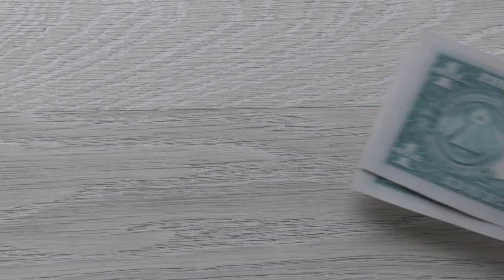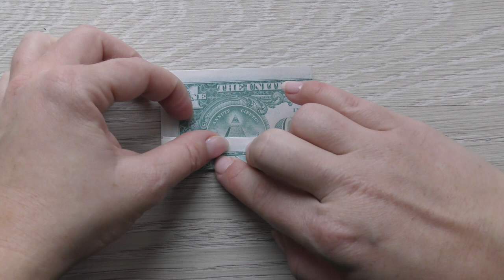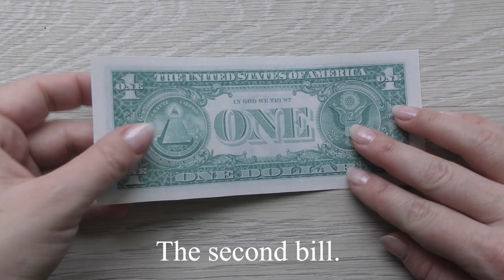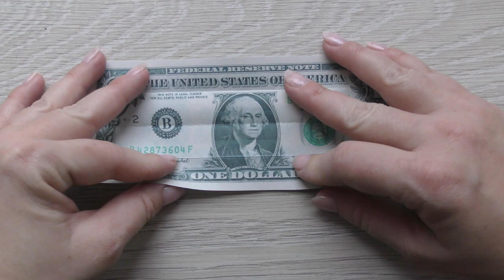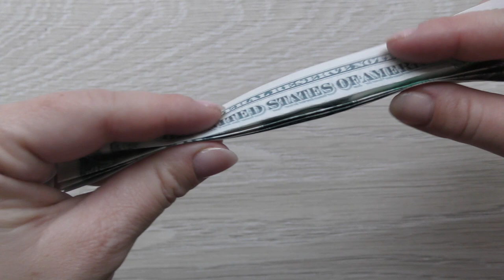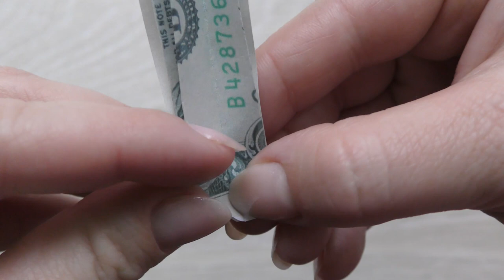My MONEY BOW WITH RIBBON | Christmas decoration | Dollar Origami | Tutorial DIY by NProkuda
The money bow with ribbon is a beautiful Christmas decoration and origami for any holiday! We need 2 dollar bills and a thread. The idea and design by NProkuda. I wish you a pleasant viewing! Thanks!